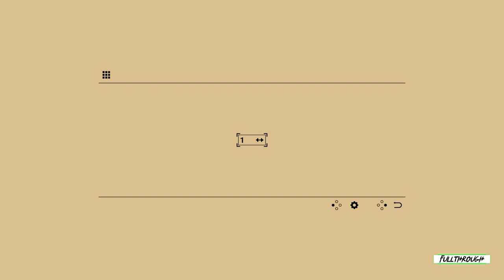Unicyclist Gameplay HD (PC) | NO COMMENTARY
I hope you find this Unicyclist gameplay no commentary video useful.Leave a like and share with your friends if you can ;) .Soon I'll be uploading some new videos about more games.

★ My PC ★
Gigabyte B450M AM4 Motherboard
8 Cores AMD Ryzen 7 2700 Processor
16GB RAM DDR4 2400
GTX 1660 ti 6GB GDDR6
2TB de disco duro HDD